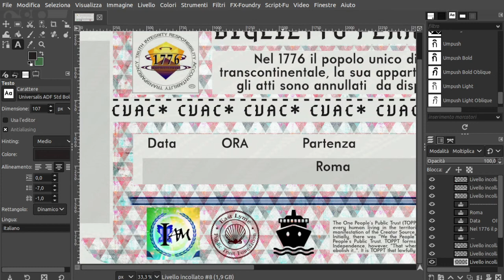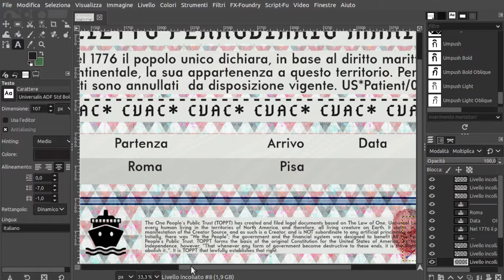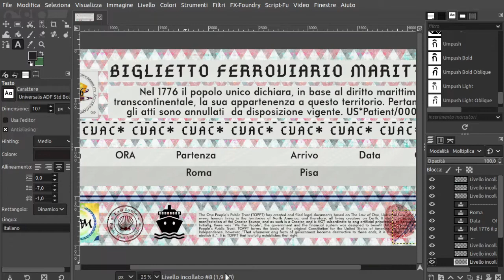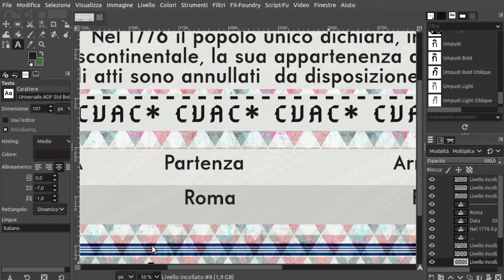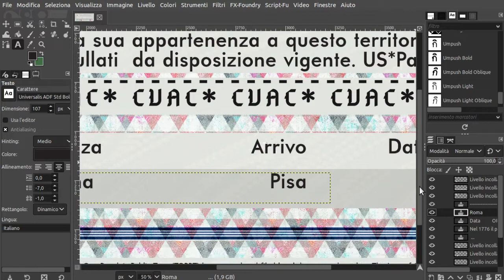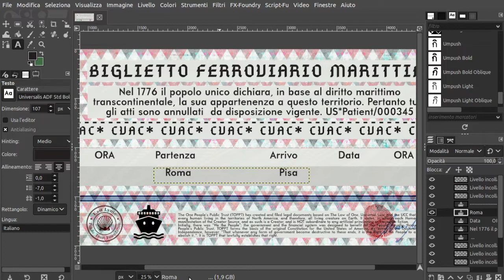Ecco come viaggio da autodeterminato sui treni, biglietto OPPT, trust autorizzato.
Tutorial completo su come viaggiare da autodeterminato. In allegato a questo video un biglietto da stampare a casa con stampanti autodeterminate, al di fuori del sistema centralizzato.